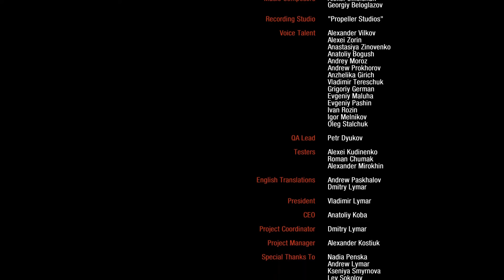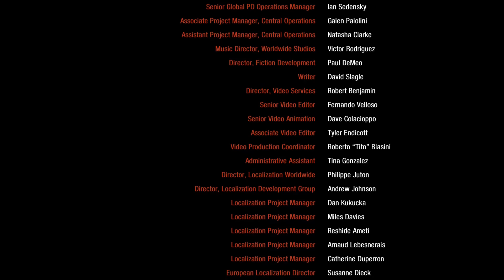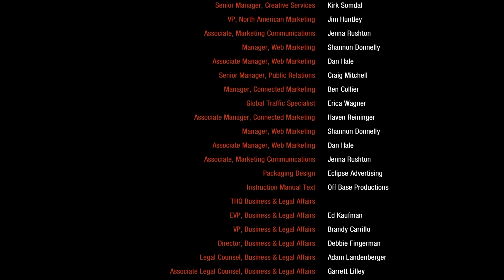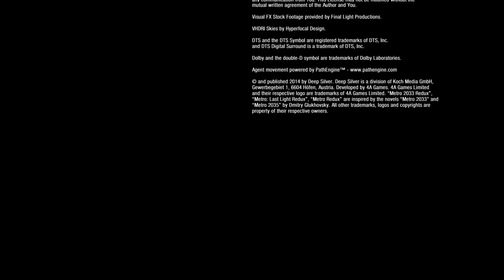Metro Redux Ch 6 Tower Grand Finale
The end of Metro Redux 2033